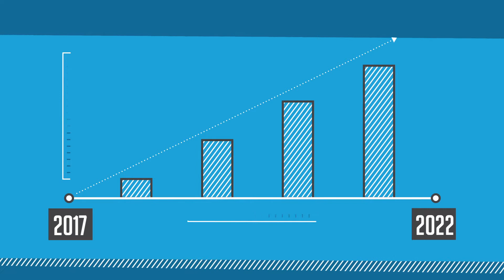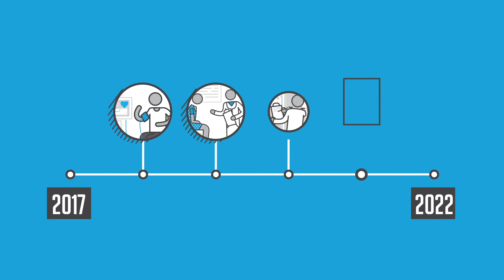MediSync Explainer on MACRA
You can use this to introduce MACRA in your:
 • Committee Meetings • Board • Physician meetings • Leadership and management .